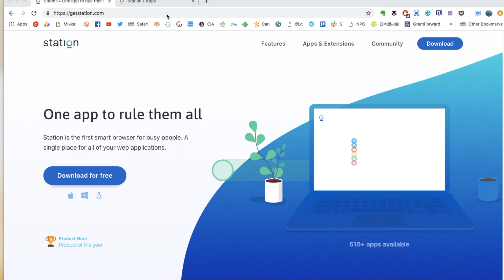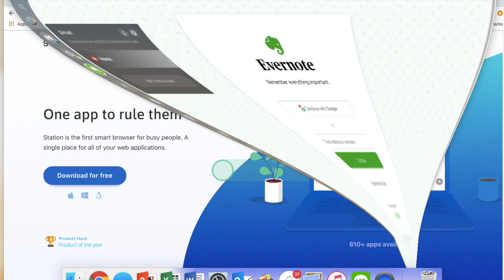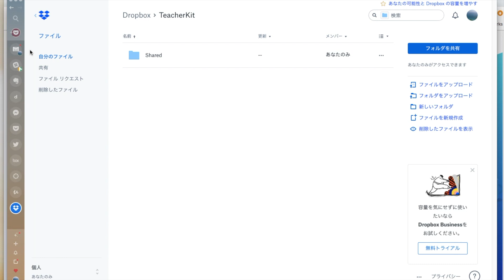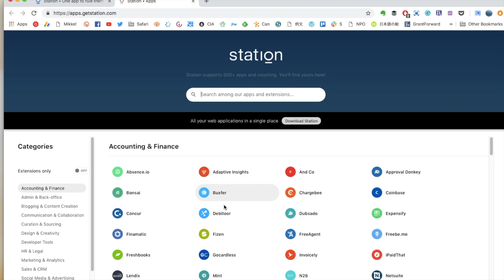【Station】アプリを一箇所で管理🖥Slackなど600以上のアプリがひとつに！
いろいろなアプリを一箇所にまとめて、アプリ間の移動を簡単にするものです。
私はSlack, dropbox, BOX,  Pocket, Twitterとか入れてます。
動画に出てくるアプリの使い方はこちら⏬
【Pocket】